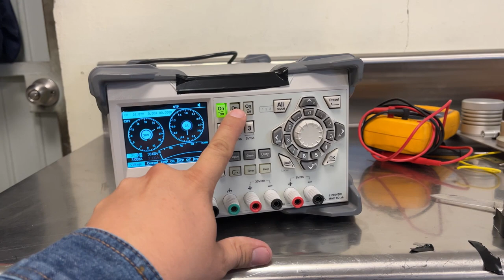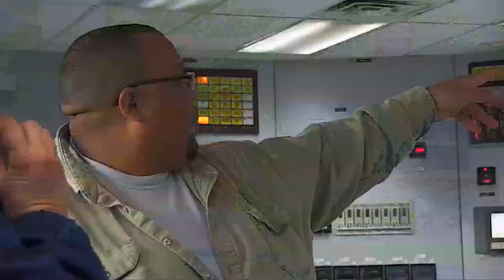Electrical and Electronic Board, Circuit Stock Footage | Free HD Video - no copyright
No copyright video. Free video. No copyright video, without music. No copyright vlog video. Video Library. No copyright video clips / footage / background.